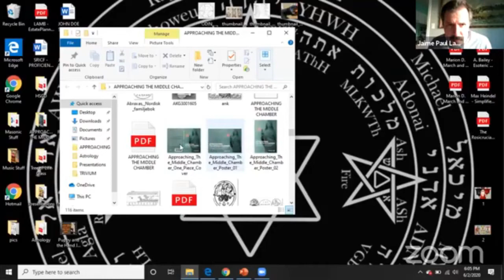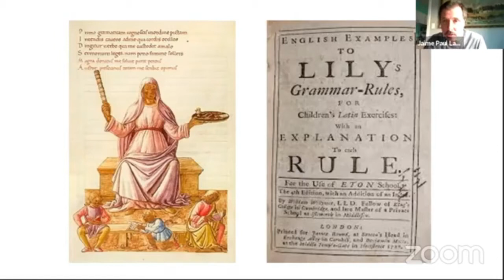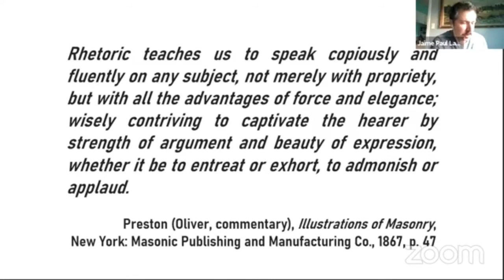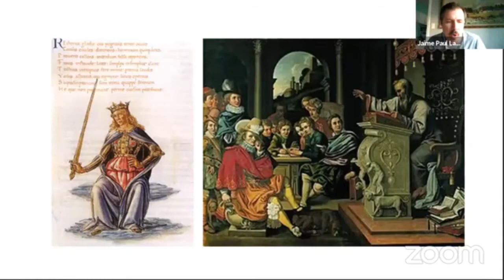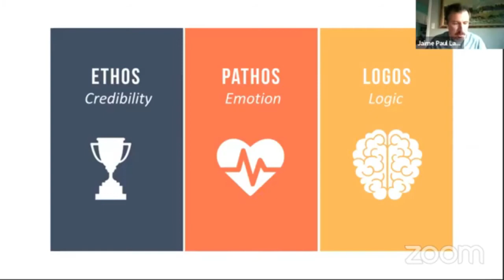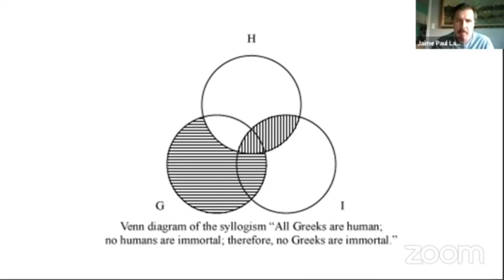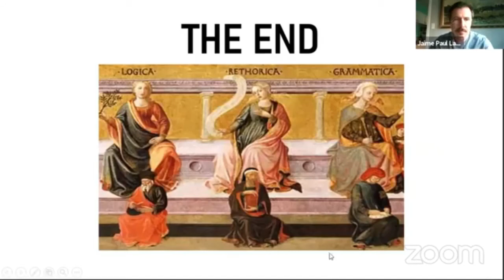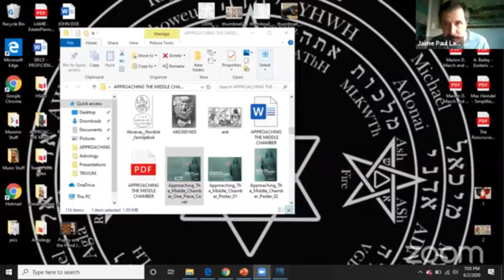NCMRS - The Trivium by Bro. Jaime Paul Lamb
Originally streamed on June 2, 2020 on the Refracted Light Facebook group;  "The Trivium" - by Bro. Jaime Paul Lamb & brought to us by Bro. Matt Parker and the North Carolina Masonic Research Society

NOTE:  This video or statements made by the presenters or guests do not represent the official statements or opinions of any Grand Jurisdiction, except where expressly specified.